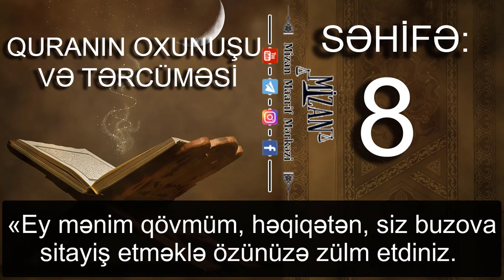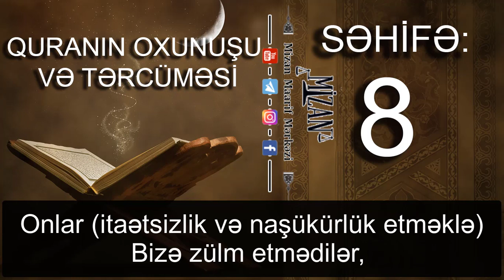Quranın oxunuşu və tərcüməsi - Səhifə 8